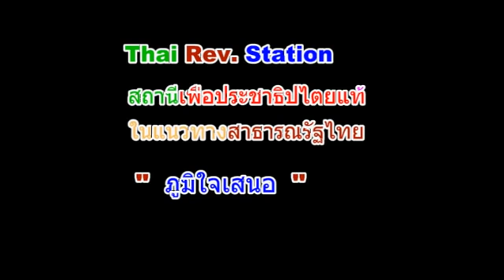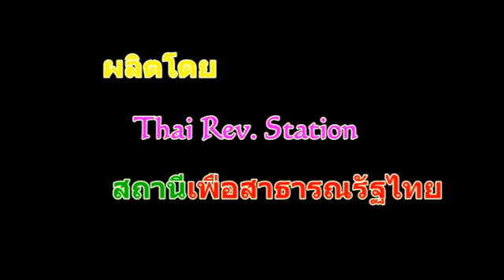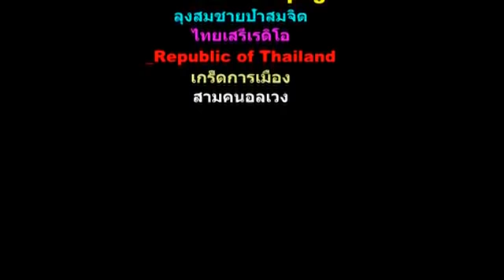ท่านผู้สำเร็จราชการ, สามสหายไกลกังวล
รับชมคลิปชุด​ สามสหายไกลกังวล​ เพิ่มเติม